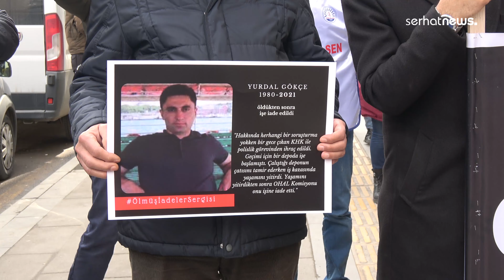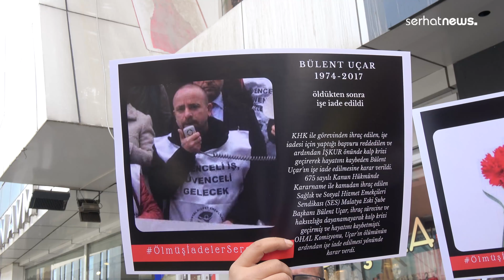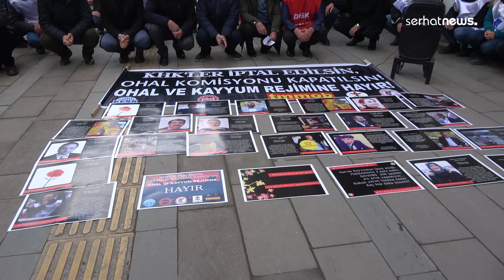Van’da sivil toplum örgütleri OHAL komisyonun kaldırılmasını istedi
Kentte bir araya gelen sivil toplum örgütü temsilcileri, yaptıkları ortak açıklamamayla OHAL komisyonun lağvedilerek, ihraç edilen kamu çalışanların işlerine iade edilmesi istendi.